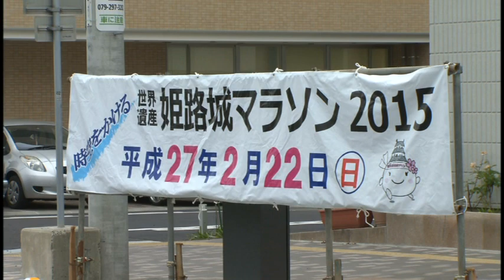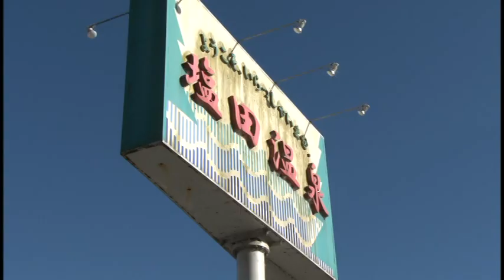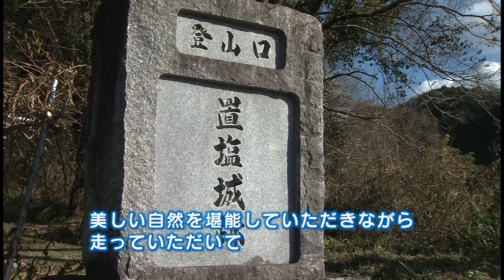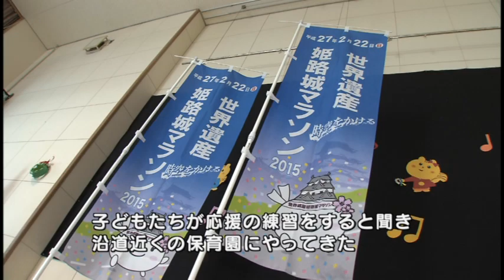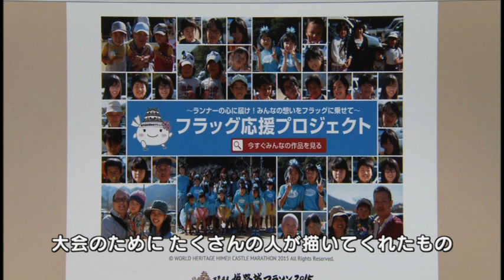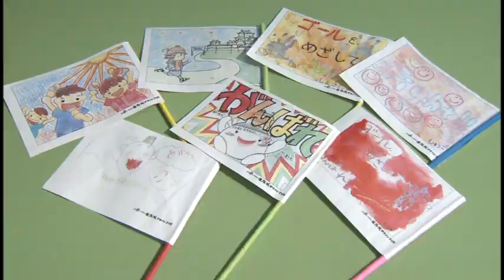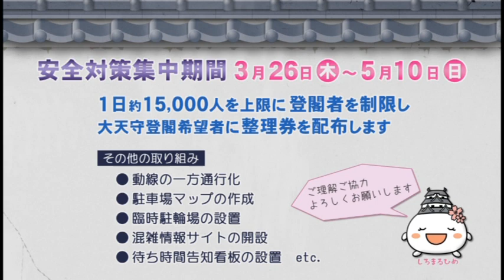駅・お城・マラソン 今年の姫路も話題が満載！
今年の姫路はなんといってもお城！３月２７日に姫路城がグランドオープンし、再び大天守の一般公開が始まります。前日の２６日には、航空自衛隊ブルーインパルスの祝賀飛行などによる完成記念式典が行われるほか、ドイツ・バイエルン州のノイシュバンシュタイン城との友好協定に係る調印式を予定しています。
その姫路城の工事の完了を祝い、２月２２日（日）には、姫路初のフルマラソン大会となる「世界遺産姫路城マラソン２０１５」が開催されます。
また、姫路駅周辺の整備事業も今年は姫路駅北駅前広場が完成します。